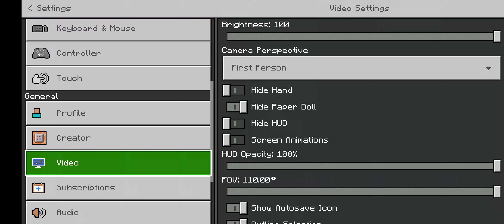My skin is very creepy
happy new year sorry i am late